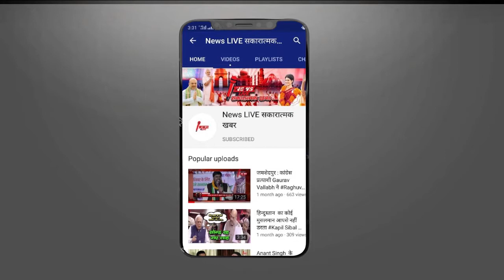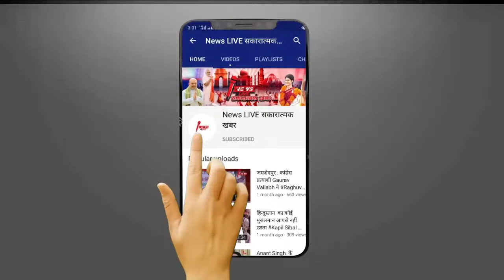Gyanvapi Case : मुस्लिम पक्ष का दावा, फव्वारे को शिवलिंग बताकर देश को गुमराह किया जा रहा है ! जाने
Gyanvapi Case : मुस्लिम पक्ष का दावा, फव्वारे को शिवलिंग बताकर देश को गुमराह किया जा रहा है ! जाने मामला